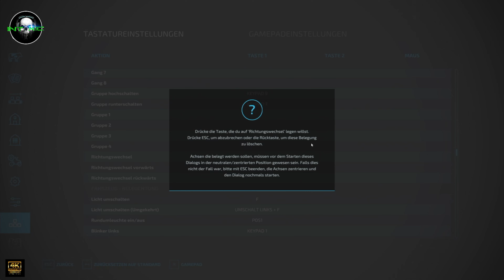LS22 - Die Bauern vom Galgenberg - Folge 057: Ich glaube, der ist kaputt 😥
10,- EUR für Deinen ersten Einkauf bei PicNic mit dem Code: THOR3659

Amazon Wishlist:

„Als Amazon-Partner verdiene ich an qualifizierten Verkäufen“
Product Placement:

Euro Truck Simulator 2 Titanium Edition:

Euro Truck Simulator 2 Vive la France:

Euro Truck Simulator 2 Scandinavia:

Landwirtschaftssimulator 22:

Landwirtschafts-Simulator 22 Collector's Edition:

PC1:
Mainboard:
B550 AORUS Elite V2 Mainboard, AM4-Sockel, ATX

CPU-Kühler:
ENERMAX ETS-T50 AXE

Samsung MZ-76E500B/EU 860 EVO interne SSD 500GB (6,4 cm (2,5 Zoll), SATA III)

Samsung 870 QVO SATA III 2,5 Zoll SSD, 1 TB

HDD:
Western Digital WD10EZEX Caviar Blue 1 TB

Grafikkarte:
Gigabyte GeForce RTX 3060 Ti Gaming OC 8G

Soundkarte:
CREATIVE Sound BlasterX AE-5 Plus

Tastatur:
Corsair K70 PRO RGB Optisch-Mechanische Gaming-Tastatur

Gehäuse:
DeepCool Morpheus Modulares Airflow Gehäuse

PC2:
Mainboard:
B450 AORUS Elite V2 Mainboard, AM4-Sockel, ATX

Speicher:
G.Skill AEGIS F4-3000C16D-32GISB Memory 32GB DDR4 ( 2x16GB )

Maus:
Vitutech kabellose Maus, 2.4GHz

Tastatur:
Corsair K55 Gaming Tastatur

Mikrofone:
USB Mikrofon, SUDOTACK ST-800 mit Mikrofonschwenkarm